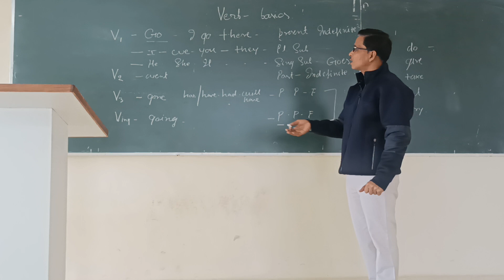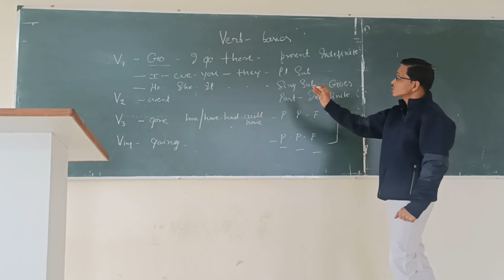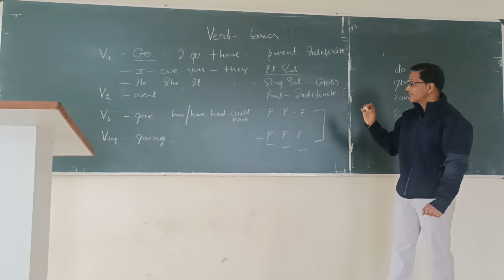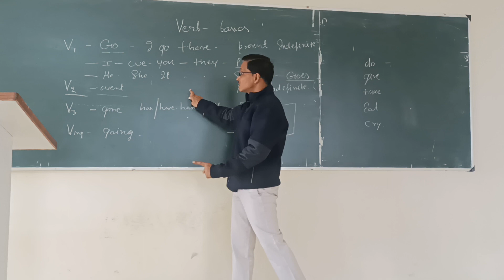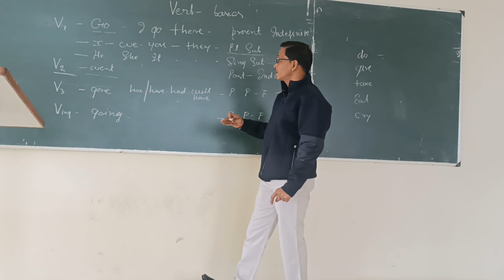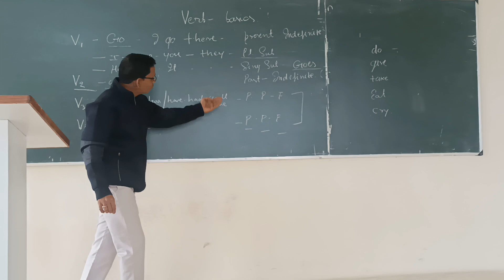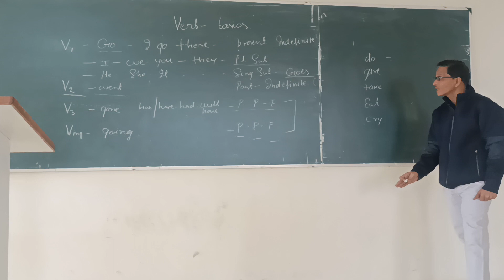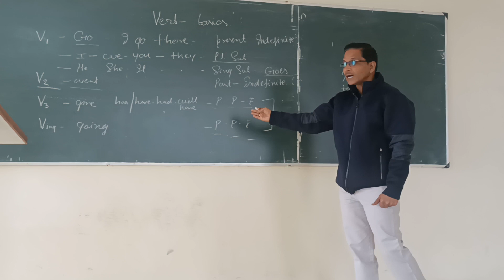Fundamentals of verb